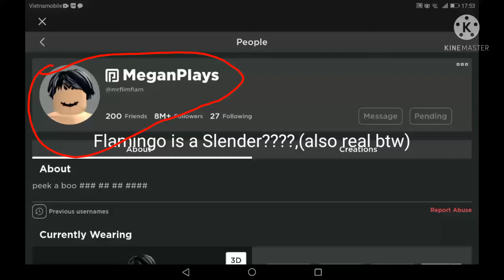Flamingo caught in 4K(check pinned comment)also credit to@bvvth556 gaming studios for edit the video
FLAMINGO NEEDS TO EXPLAIN